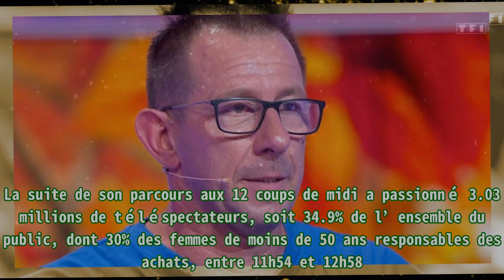Les 12 coups de midi : Stéphane craque sur TF1, le maître de midi éliminé avant l’étoile mystérieu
Les 12 coups de midi : Stéphane craque sur TF1, le maître de midi éliminé avant l’étoile mystérieu |Invicta Men's Pro Diver Stainless Steel Quartz Watch . Please help me with an order to maintain the system, thanks a lot.| Depuis 2010, Jean-Luc Reichmann est aux commandes des 12 coups de midi à l’heure du déjeuner sur TF1. Une nouvelle édition du jeu, produit par Endemol, était commandée par la chaîne privée en lead-in du 13 heures de Marie-Sophie Lacarrau le jeudi 6 octobre 2022. Pour leur quatrième numéro de la semaine, Les 12 coups de midi ont continué d’être centrés sur Stéphane. L’ouvrier, venu de la Haute-Marne, a remis son étoile de maître de midi en jeu pour une quarante-huitième participation. Celui, qui a débuté l’émission en présence d’une cagnotte de 180.043 euros de gains, a échappé à l’élimination en remportant tous ses duels contre Dorian, Sophie et Léa. Jean-Luc Reichmann s’est ensuite chargé de lui poser cinq questions. Stéphane a affolé les compteurs de TF1 en s’adjugeant un coup de maître à 30.000 euros. Le champion a craqué et a fondu en larmes. « Je suis en black-out total. Je ne réalise toujours pas ce qui m’arrive. D’être arrivé comme ça et d’être encore ici, performé… Je n’aurais jamais gagné tout ça en travaillant toute ma vie. C’est dur… », a-t-il lancé à Jean-Luc Reichmann. À l’issue de l’émission, Stéphane a proposé Tom Cruise face à l’étoile mystérieuse, sans succès. La suite de son parcours aux 12 coups de midi a passionné 3.03 millions de téléspectateurs, soit 34.9% de l’ensemble du public, dont 30% des femmes de moins de 50 ans responsables des achats, entre 11h54 et 12h58. Malgré l’impact du conflit entre TF1 et Canal+, Jean-Luc Reichmann a accentué sa suprématie d’un gain de 1.5 point par rapport au jeudi 29 septembre. Les 12 coups de midi sont à retrouver du lundi au vendredi à 11h55 sur TF1.